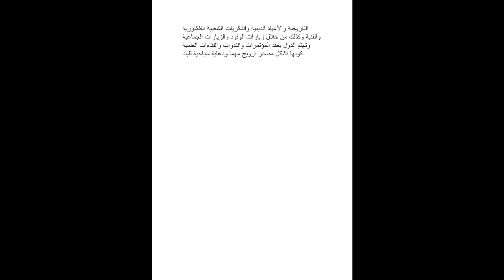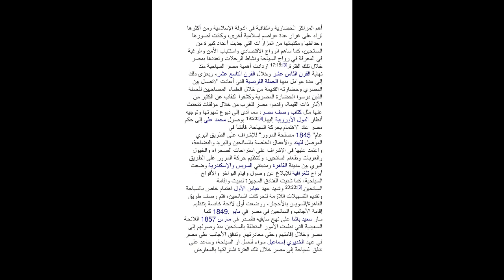بحث السياحة فى مصر لكل طلاب المرحلة الابتدائية كامل وجاهز للطباعة والكتابة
اهميه السياحه
السياحه العلاجيه
السياحه الترفيهيه
تاريخ السياحه
اعتماد الاقتصاد علي السياحه
انواع السياحه